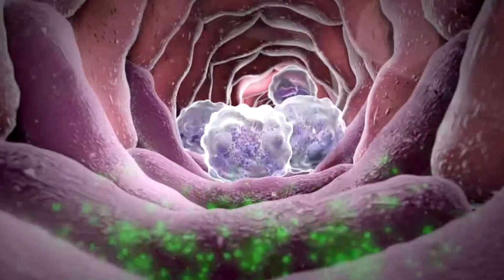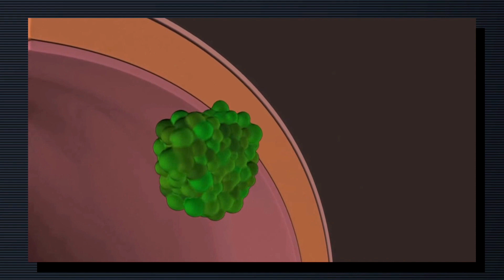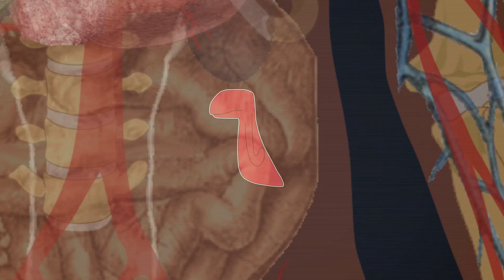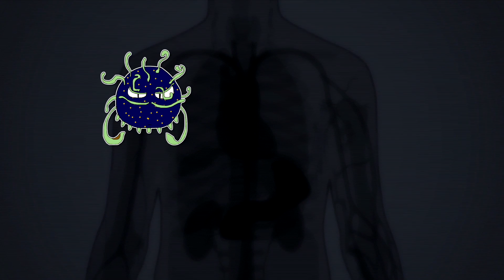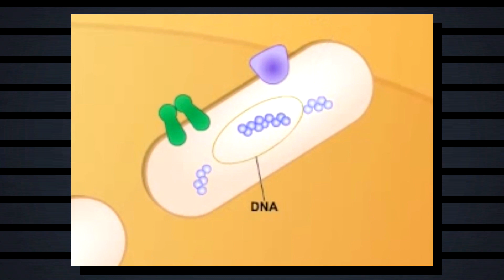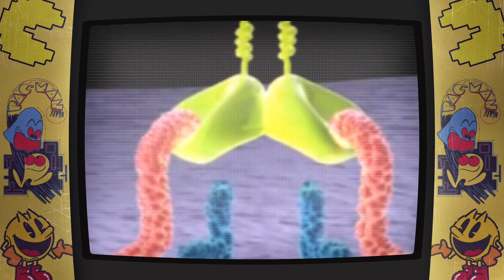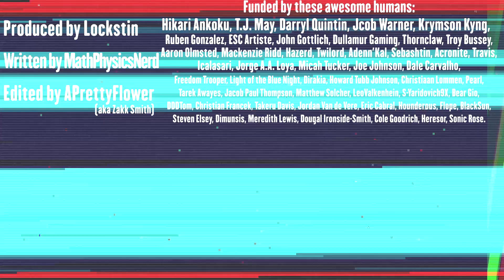Pac-Man Theory: The True Story UNVEILED! | Gnoggin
Pac Man seems simple on the surface, but if you dig... you find out that it's sad, deep, and dark...